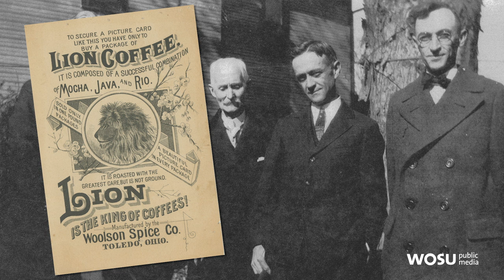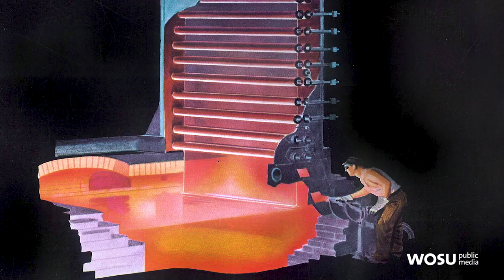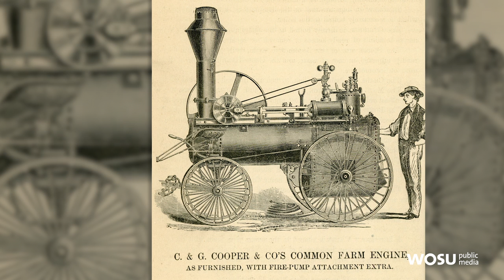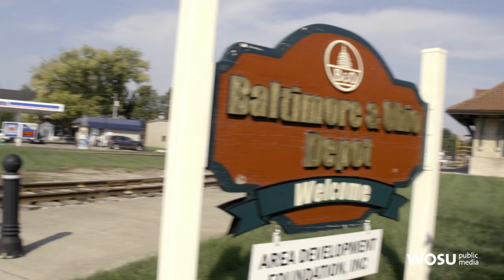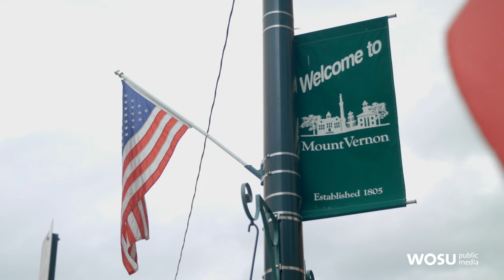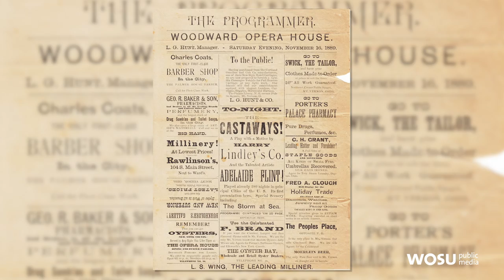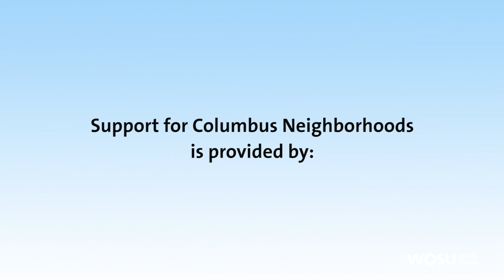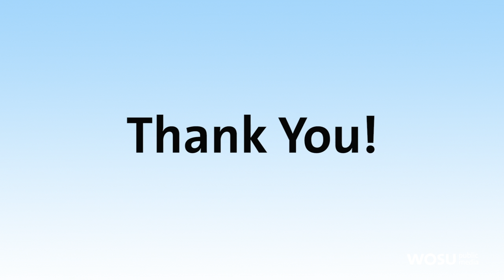Columbus Neighborhoods: Mount Vernon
We're visiting Mount Vernon, Ohio, for a look at history, hope and renewal. Architectural historian Jeff Darbee takes us to the Woodward Opera House block and behind the scenes at the Mount Vernon Barn Co.